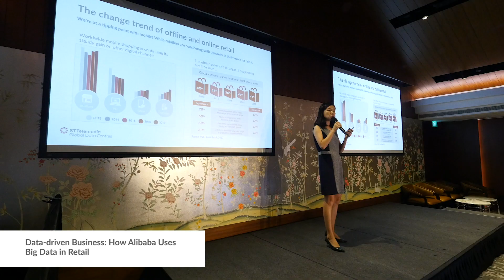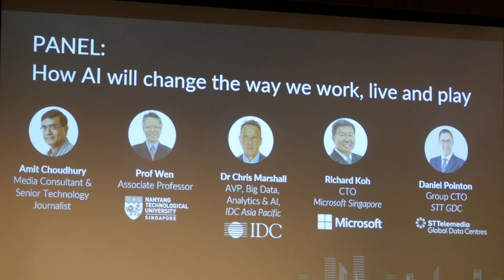STT GDC Practical Insights 2019 | Singapore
Artificial Intelligence. An area of computer science that has attracted a tremendous amount of attention yet still not well understood by the average business enterprise; its proponents assert great promise and wide-ranging applications in almost every major industry but its opponents express concern and advise caution. How then should business executives go about acquiring a practical understanding of AI and chart a path of exploration and experimentation to develop a successful AI strategy?